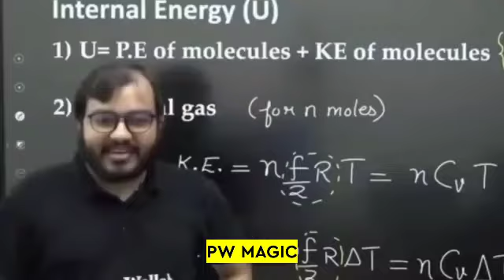जब Alakh Sir ने ये Comment पढ़ा,..Student को पड़ गया भारी😤 Cancelled his Subscription & Blocked him